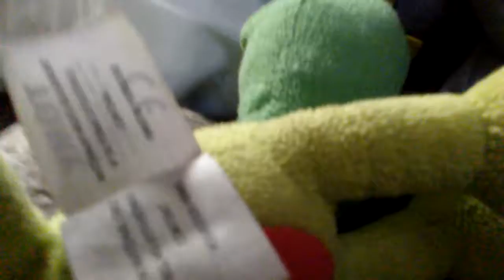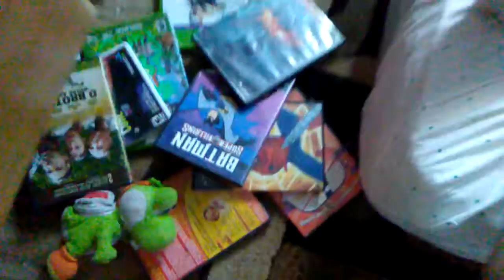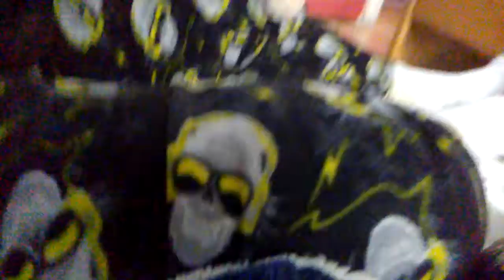Season 2 ep5 we found mudkip and a new friend part2